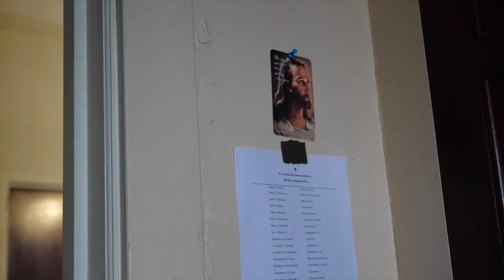To the Dregs (A Song for St. Sebastian)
A song about St. Sebastian, martyr, killed during the Roman emperor Diocletian's persecution of Christians. He was initially tied to a post or tree and shot with arrows, though this did not kill him. He was, according to tradition, rescued and healed by Saint Irene of Rome, which became a popular subject in 17th-century painting. In all versions of the story, shortly after his recovery he went to Diocletian to warn him about his sins, and as a result was clubbed to death.